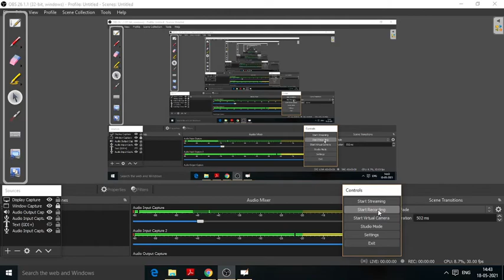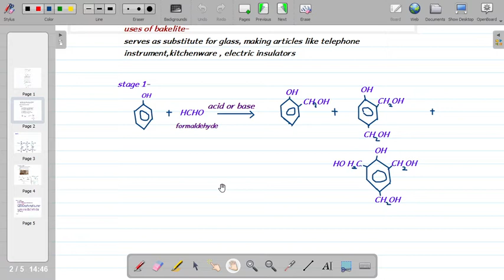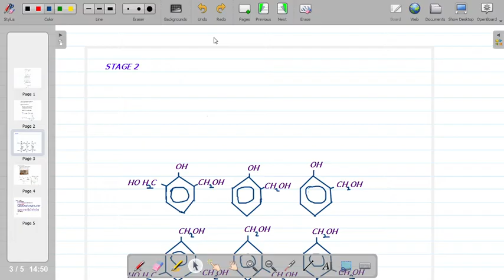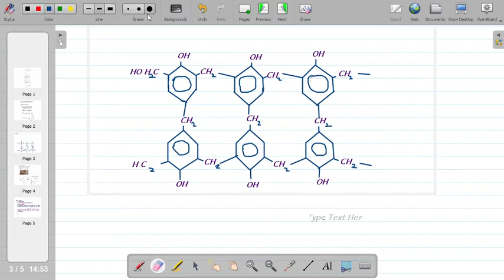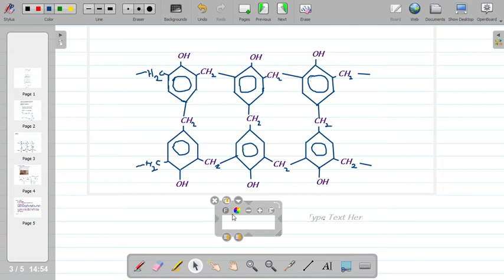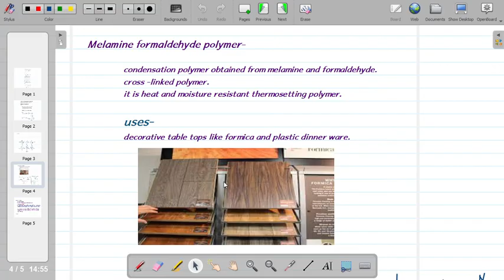preparation and uses of phenol formaldehyde polymer and melamine formaldehyde polymer